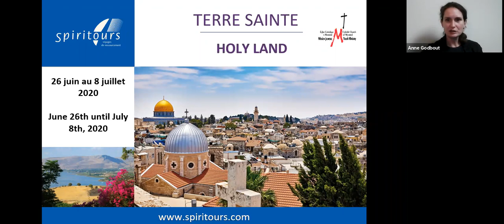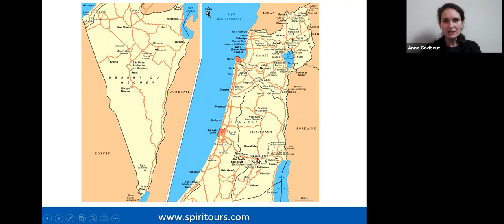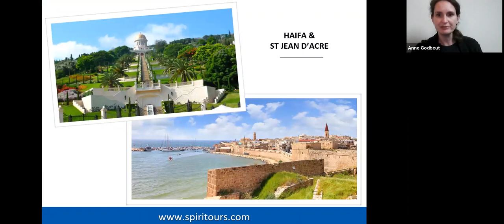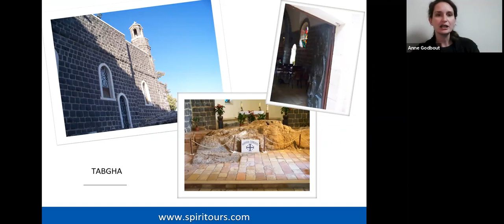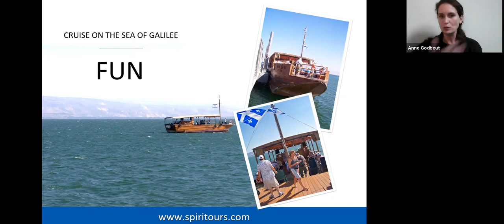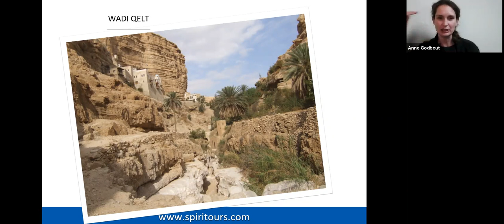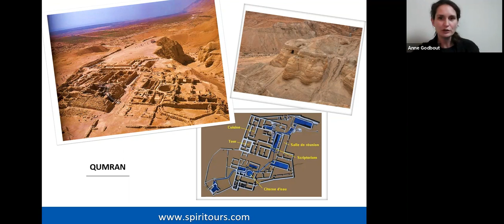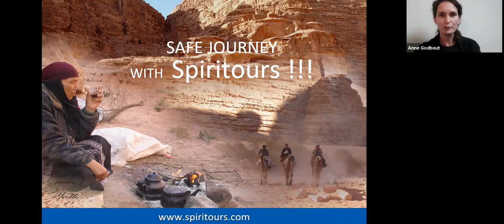Holy Land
Presentation of a pilgrimage to the Holy Land with the Youth Ministry of Montreal for Young adults from 18 to 35 years old.